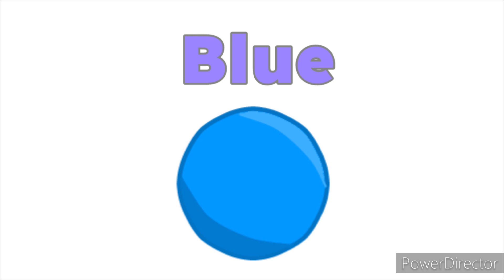The Buzz On Maggie Party Songs - The Apple is Red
Next Song
The Color Song